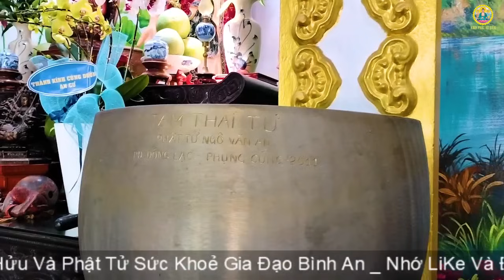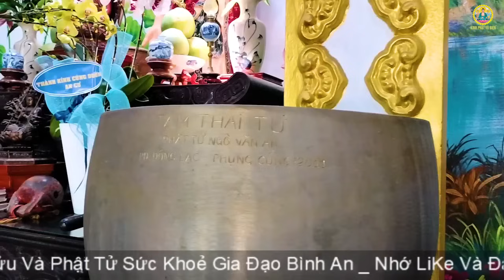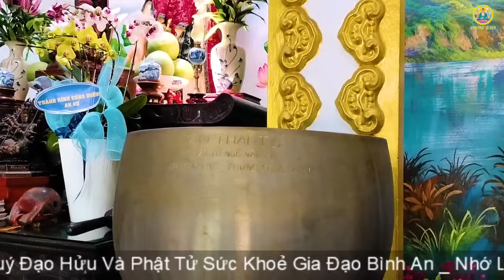Mở Kinh Lên Cầu An,Mẹ Hộ Trì Thịnh Vượng,Tài Lộc Ùm Ùm Đến Phúc Báo 3 Đời Vượng Phước